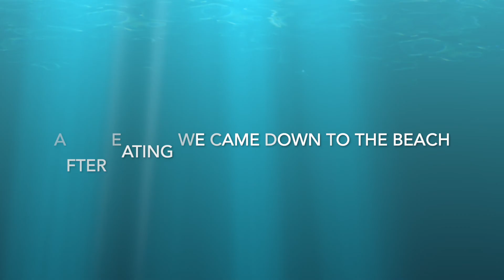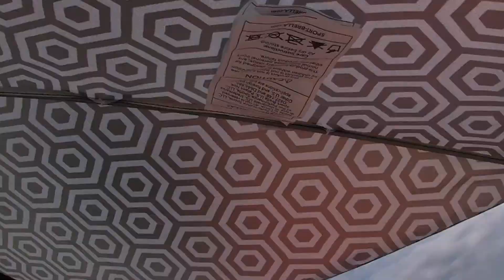Denee' 32nd Bday trip to Hilton Head, SC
In this video my wife, Denee', and I take our annual trip to Hilton Head, SC to celebrate her 32nd Birthday. Please come along.

Instagrams: @aphirmative_action06 & @thecraftygrahams